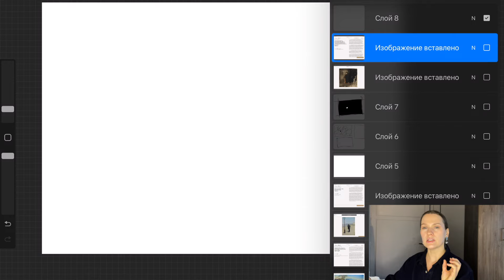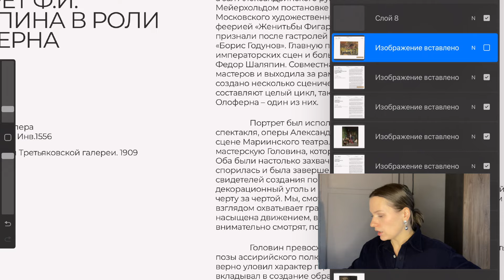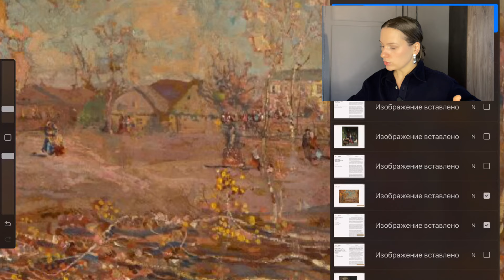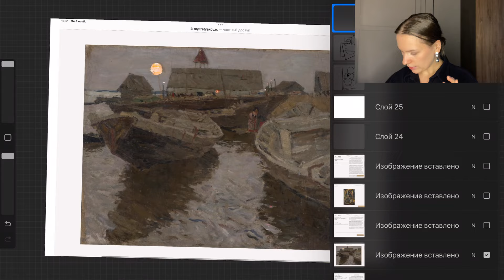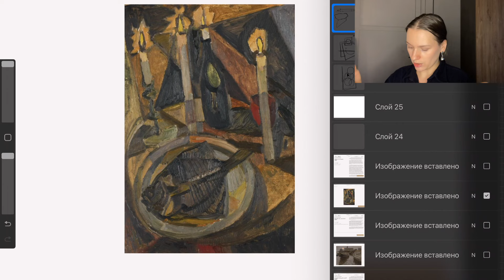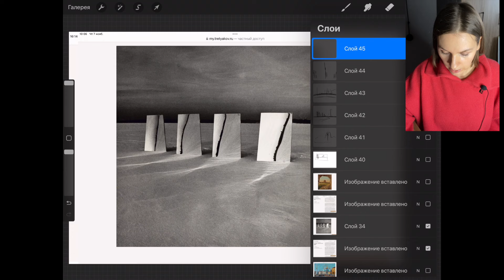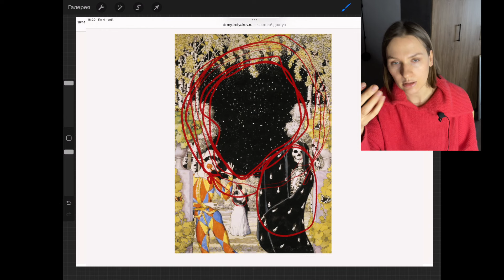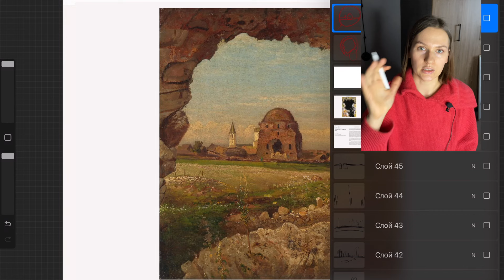Виды акцентов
Привет всем! Я Ксения Мекишева,  и в этом видео я рассказываю об акцентах в композиции.